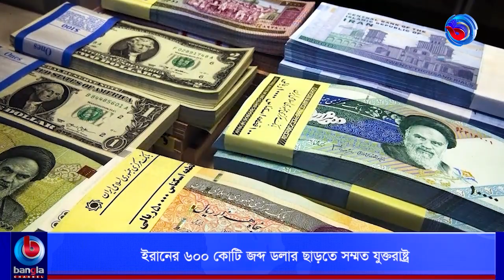ইরানের ৬০০ কোটি জব্দ ডলার ছাড়তে সম্মত যুক্তরাষ্ট্র | Bangla Channel